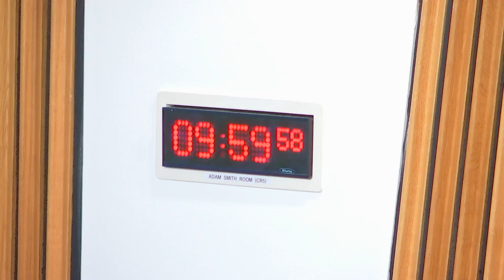Delegated Powers and Law Reform Committee - 9 January 2024